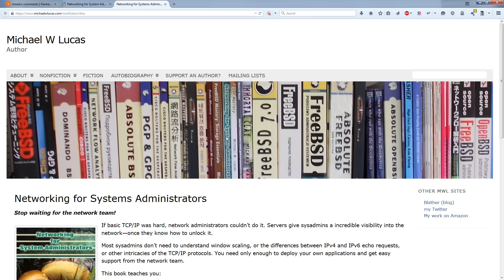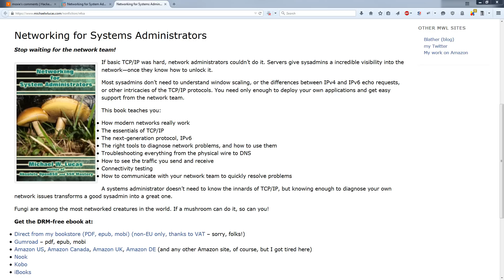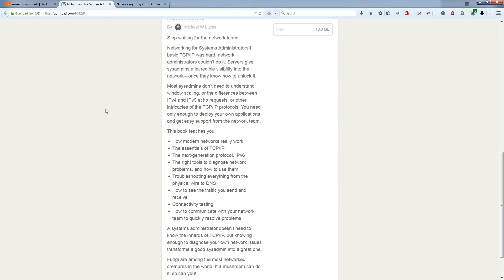Sysadmin Book Review: Networking For Systems Administrators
About this Video:

A book review of "Networking for Systems Administrators," by Michael Lucas. This is a fantastic book that covers basic TCP/IP, troubleshooting, and real-life work skills -- all while being extremely readable.

Check out my project-based Linux System Administration course (free sample videos)